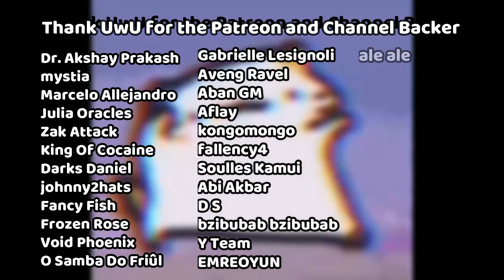BLUE EYES POOR MAN SOLUTION AGAINST AA-ZEUS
this is the most unexpected surrender in yugioh history.
[BGM]
~ Nintendo wii - Bath time
~ In the arm of an angel
~ Flying Gorilla - Main Menu Theme